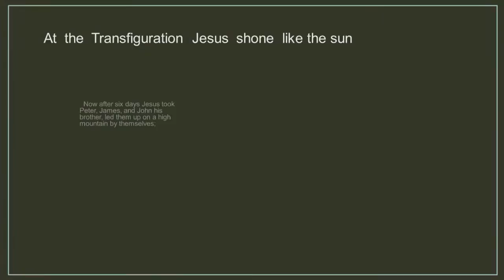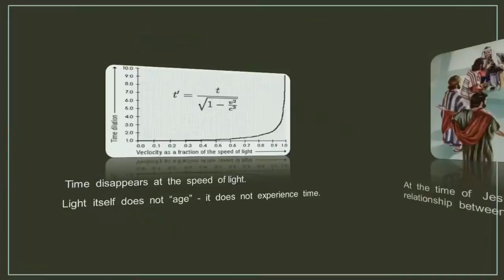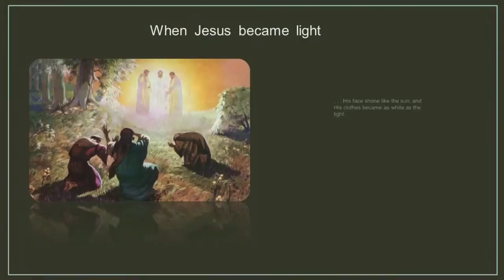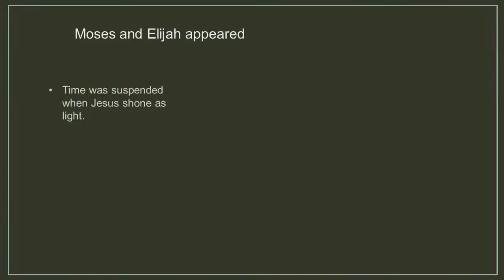Sermon for 02/23/20